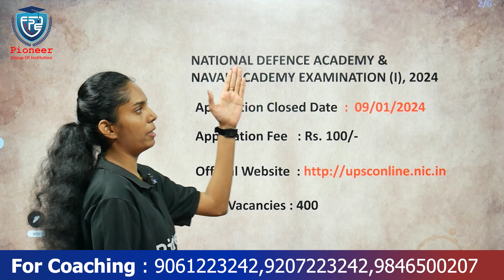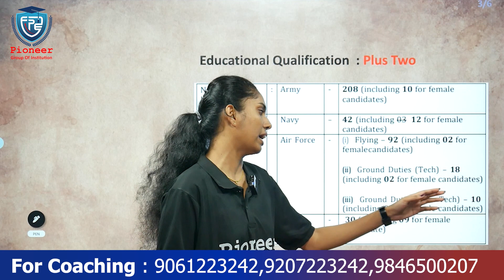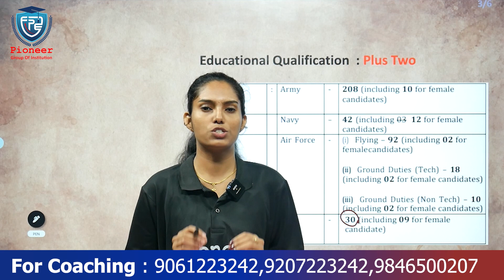UPSC - NDA Notification Released - Army | Navy | Air Force | Plus Two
UPSC - NDA | Army -  Navy - Air Force
LAST DATE - 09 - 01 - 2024
Vacancy - 400
Qualification - Plus Two

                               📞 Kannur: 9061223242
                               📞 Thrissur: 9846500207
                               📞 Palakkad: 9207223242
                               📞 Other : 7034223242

Pioneer-Kerala's best Offline/Online coaching platform helps you in exploring various facets of learning. Our website ( and other extended platforms have helped about. students in preparing, scoring and achieving results in various competitive exams. Pioneer is well equipped with experienced, exam-specific faculty pool in fields of SSC, Banking, Railways, KPSC(Technical, Non-Technical), GATE, UGC-NET, TET, School Tuition, and various other state level exams.
Pioneer believes that education is a collective effort done so as to uplift the existing generation to their highest possible levels. The methodologies used has changed from time to time. The two most important parameters in the current scenario are judicious use of time and collective efforts. Our platforms help aspirants in effective use of time, interaction with faculties and fellow students.